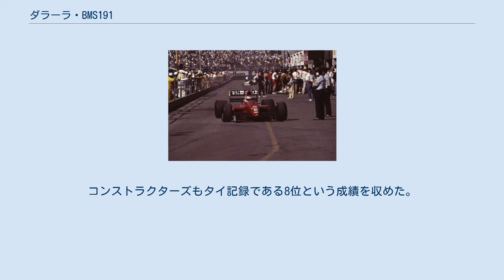ダラーラ・BMS191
スクーデリア・イタリアのF1マシン
ダラーラ・BMS191 (Dallara BMS191) は、は、ジャンパオロ・ダラーラとナイジェル・クーパースワイトが設計したフォーミュラ1カー。
BMSスクーデリア・イタリアチームが1991年のF1世界選手権で使用した。
最高位はJ.J.レートがサンマリノグランプリで記録した3位である。
 「BMS191」の他に「F191」、「191」と表記されることがある。
 ピロがドライブするBMS191（1991年イタリアGP） シャシー製作は引き続きダラーラが担当。
BMS191は単なる前年モデルの発展型と言うより、全く新しく設計された車であった。
前年までエンジンを搭載していたコスワースDFRに代わってジャッドが新型V10エンジンを独占供給した。
この新たなエンジンはジョン・ジャッドの手によりチューニングされ、大きなパワーを発揮した。
シーズン当初の出力は660馬力であったものが終盤になると700馬力以上を発揮していたが、ピロのマシンから出火するなど信頼性には難があった。
タイヤはピレリを装着した。
 他チームの車両同様にフロントノーズは前年のティレル・019が採用したハイノーズを真似て、やや上に持ち上げられた。
ただし、フロントウィングはティレルの様に垂れ下がっておらず、ノーズと一緒に上昇している。
 1991年シーズン、チームは昨年に引き続いて21号車にエマニュエル・ピロを起用した。
一方アンドレア・デ・チェザリスに代わって22号車にJ.J.レートが起用されたが、レートはシーズン前のテストで幾度となくクラッシュした。
チームは前シーズンにポイントを獲得できなかったため、シーズンの前半は予備予選に出走しなければならなかった。
レートはサンマリノグランプリでチームの最高位となる3位を記録し、4ポイントを獲得したためドイツグランプリ以降は予備予選を免除された。
予備予選はレートにとって壁では無かったが、ピロは3回予備予選落ちしている。
決勝ではピロはマシントラブルも無く大半を完走したが、一方のレートは対照的に完走したのは5回のみであった。
ピロの最高位はモナコでの6位で、1ポイントを獲得している。
コンストラクターズもタイ記録である8位という成績を収めた。